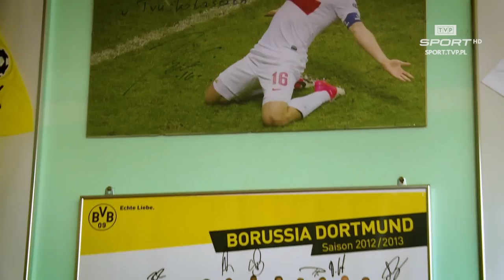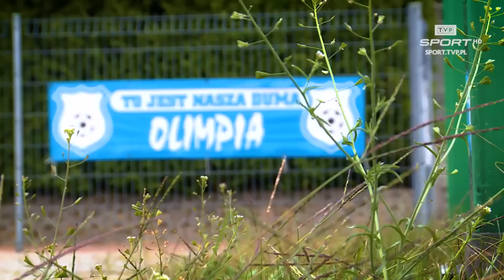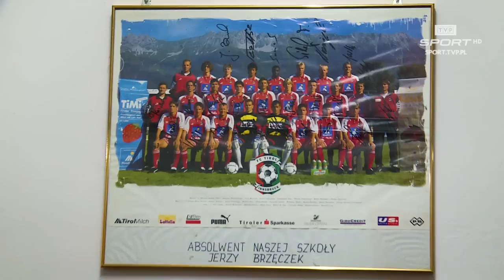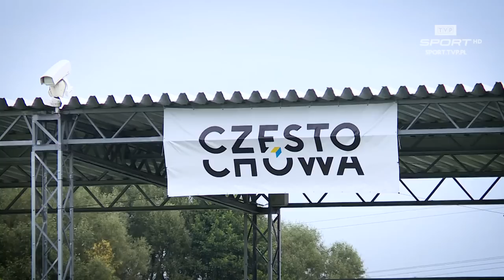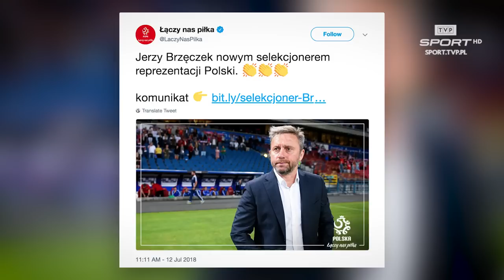Truskolasy i Częstochowa – tu zaczynał Jerzy Brzęczek